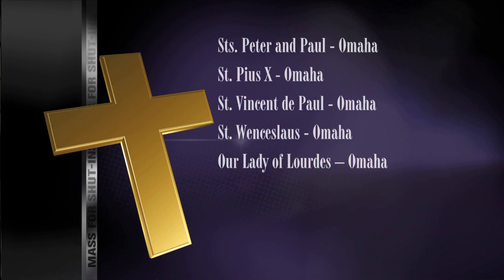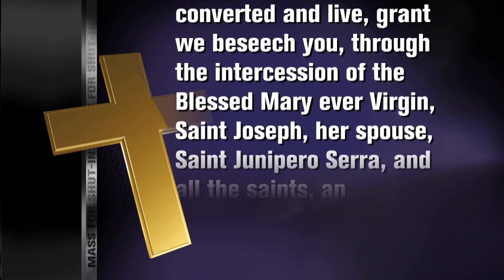Serra Club of Omaha | Sunday Mass for Shut-Ins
23nd Sunday in Ordinary Time